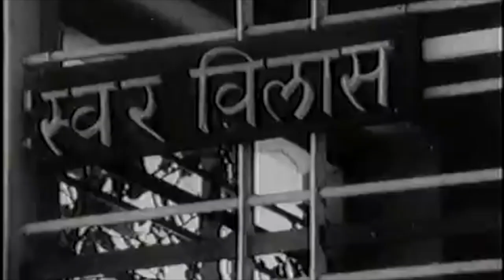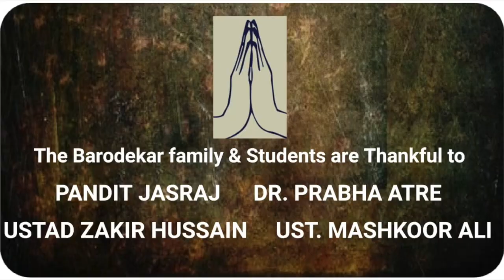A TRIBUTE TO "GAANHIRA" HIRABAI BARODEKAR- A Short Film-115th Birth Anniversary.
A Documentry on GAANHIRA featuring Ustad.Zakir Hussain, Pandit Jasraj, Dr.Prabha Atre and Ustad.Mashkoor Ali - Sharing their experiences of Gaanhira.

Hosted by Nishikant Barodekar, grandson of Hirabai Barodekar ji.